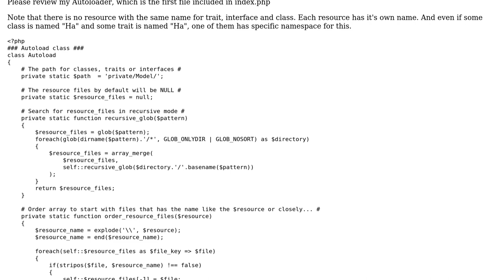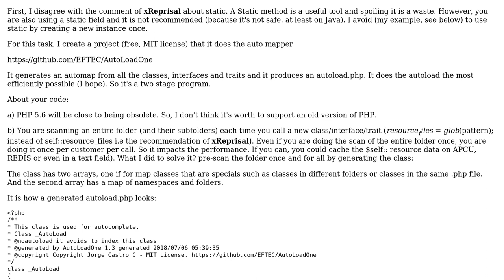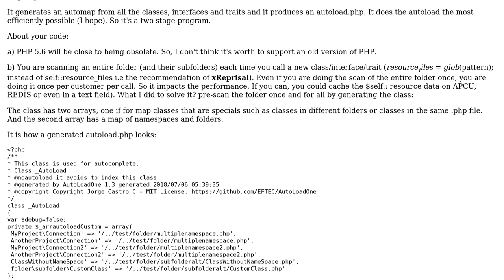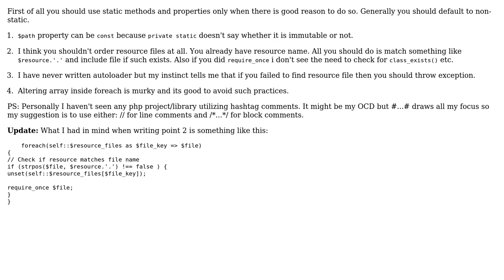PHP Autoloader - For classes, traits and interfaces (2 Solutions!!)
PHP Autoloader - For classes, traits and interfaces

With thanks & praise to God, and with thanks to the many people who have made this project possible! | Content (except music & images) licensed under CC BY-SA | Music | Images & others | With thanks to user xReprisal user magallanes user Andrei user 200_success and the Stack Exchange Network Trademarks are property of their respective owners. You are responsible for your own actions.